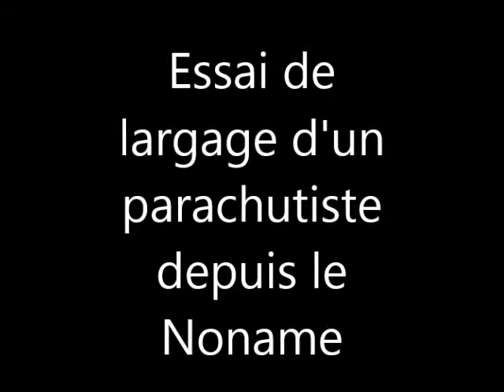larguage de parachute